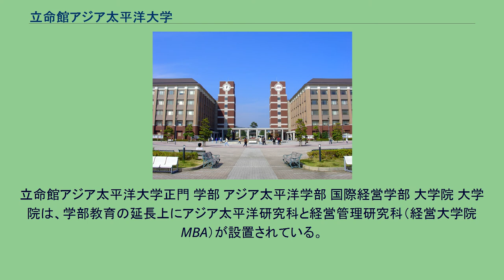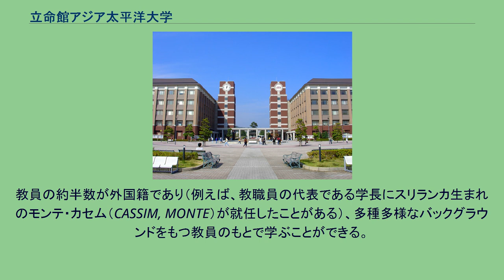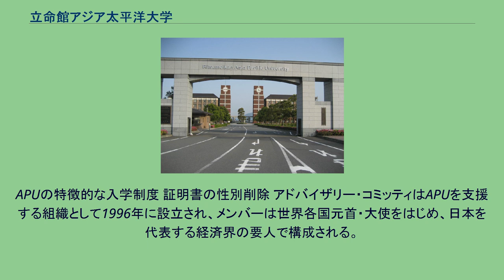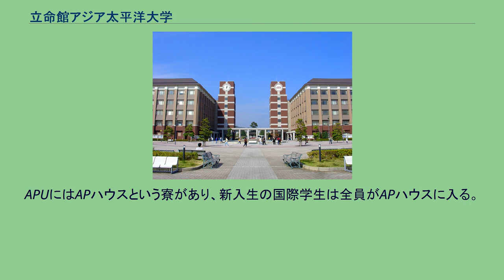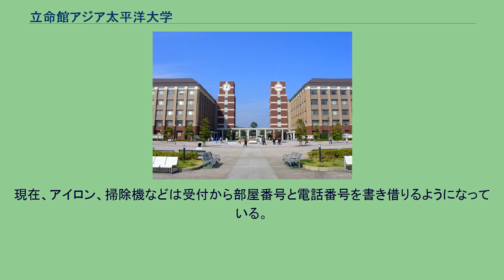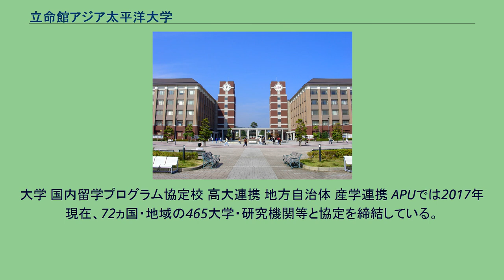立命館アジア太平洋大学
立命館アジア太平洋大学（りつめいかんアジアたいへいようだいがく、英語: Ritsumeikan Asia Pacific University）は、大分県別府市十文字原1-1に本部を置く日本の私立大学である。
2000年に設置された。
大学の略称はAPU。
キャンパス全体像 建学の精神は『自由と清新』。
基本理念に「自由・平和・ヒューマニズム」、「国際相互理解」、「アジア太平洋の未来創造」を掲げる。
タグラインの「Shape Your World」は、約90を超える国・地域からAPUに集まる学生が「自身・世界を創造する姿」のイメージを明示するものとして2008年に制定された。
立命館アジア太平洋大学正門 学部 アジア太平洋学部 国際経営学部 大学院 大学院は、学部教育の延長上にアジア太平洋研究科と経営管理研究科（経営大学院 MBA）が設置されている。
前者にはアジア太平洋学専攻（博士前期・後期課程）と国際協力政策専攻（博士前期課程）が置かれ、修了すればそれぞれ修士（アジア太平洋学）・博士（アジア太平洋学）あるいは修士（国際協力政策）が得られる。
後者には経営管理専攻が置かれ、こちらは修士（経営管理）の学位が取得できる。
なお授業はすべて英語でおこなわれている。
附属機関 学則で定められた附属施設・機関には以下のものがある。
このほか、立命館アジア太平洋大学と中国国家漢語推広領導小組が共同で2007年4月に設立した「立命館アジア太平洋大学孔子学院」がある。
文部科学省 経済産業省 経済産業省及び文部科学省 国立情報学研究所 京都府京都市に本部を置く学校法人立命館が大分県別府市に創設した私立大学。
教員および学生の約半数が外国籍という環境である。
アジア太平洋学部、国際経営学部の二つの学部を持つ。
アジア太平洋地域を意識した教育で英語を習得することが求められるのはもちろん、任意でアジア太平洋地域の言語（中国語、韓国語、マレー・インドネシア語、スペイン語、タイ語、ベトナム語）を1つ以上習得することもできる。
2009年5月1日現在、世界78ヶ国から、2,786名の留学生。
（留学生をAPU内部では「国際学生」と呼んでいる）が集まる大学であり、この数字には含まれないが1年などの短期での留学生も協定校から多数受け入れている。
日本人学生（国内学生）の数は3,069名。
国内外問わず春季と秋季の年2回、学生を受け入れている。
立命館大学との間で、相互に半年または1年の交換留学プログラムがある。
2006年度にインスティチュートとして両学部に跨った学際的コースとして、CAPが置かれた。
教員の約半数が外国籍であり（例えば、教職員の代表である学長にスリランカ生まれのモンテ・カセム（CASSIM, MONTE）が就任したことがある）、多種多様なバックグラウンドをもつ教員のもとで学ぶことができる。
APUは、ディスカッションやプレゼンなどをする機会が多く、コミュニケーション能力の向上が期待される。
キャンパスが別府市の標高300mを超える山地（最高点：標高338m）にあり、周りには一切民家などがないような土地に位置するためアクセスが不便である（自動車通学は禁止）。
世界の様々な国や地域から学生が集い、日本国内でもトップクラスの外国人留学生の多さを誇る大学である。
延べ受入数は、まだ5000人程度であるが、平成20年の在籍者数の比較では日本一となり、2位の早稲田大学、3位の東京大学を上回った（平成21年の統計でも2位である）。
加えて、教員の約半数が外国籍という多文化・多言語環境である、APUは英語と日本語による二言語教育システムを実践している。
1・2年次は各学生の入学基準言語（英語または日本語）で基礎教育を学びつつ同時に言語習得に取り組む。
3・4年次までには全学生が日本語と英語のいずれの言語でも専門教育が受けられる言語運用能力を涵養する。
配付資料や掲示は日英二言語で表記され、ガイダンスも日本語と英語で行われる。
そのため、一般的な私立大学と比較して、経営コストがかかる。
APUの学費が高額である理由の1つにこの二言語教育システムが挙げられる。
日本語・英語による正課プログラムのほかに、言語教育センター(Center for Language Education)ではアジア太平洋地域の6言語をカリキュラムで提供し、アクティブ・ラーニングなどのプログラムと連動させている。...